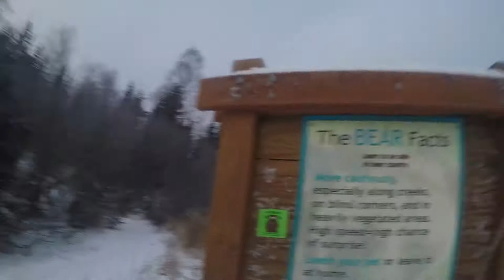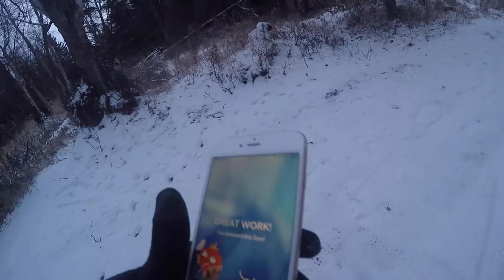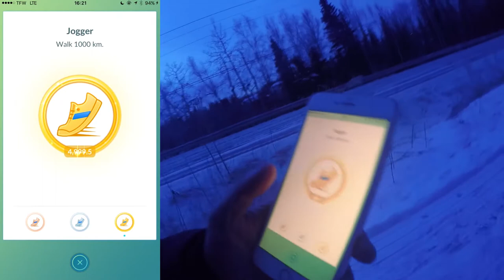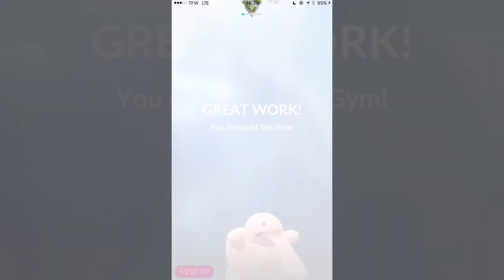Pokemon Go | Personal Milestone 5K JOGGER MEDAL!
Started from the bottom, now we here!  I finally peeked at my jogger medal...and it was super close to hitting a milestone.  Kilometer stone?  Anyway, I had to grab my brother's GoPro and log this moment among moments in this game of stories.  Find your goals!